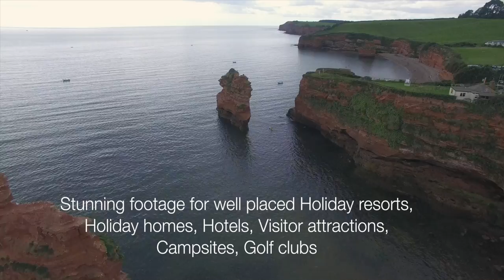UAV Hire com East Devon Jurassic Coast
East Devon Coast line footage from UAV-Hire.com
Hire us to shoot ultra high definition footage of your Hotel, Holiday home, Campsite, Golf Course, Attraction, Project, or Event. CAA Approved commercial drone pilot and videography services.